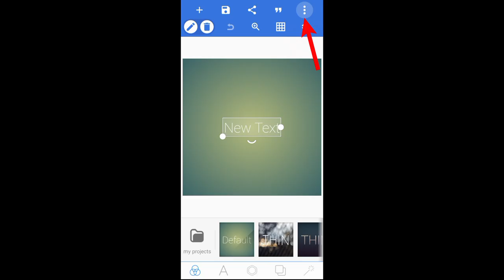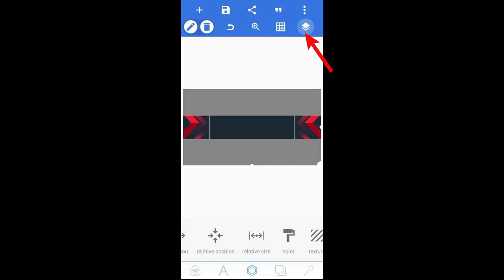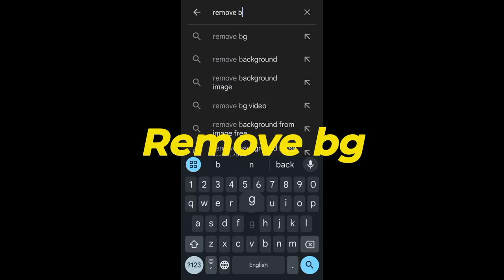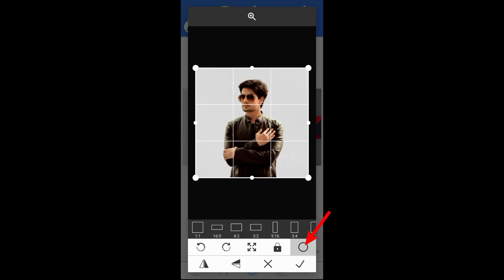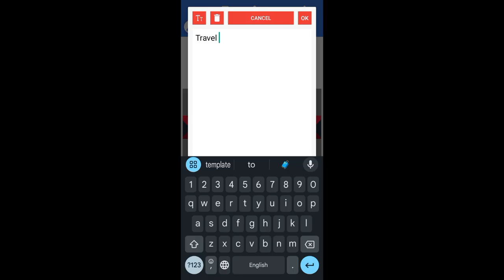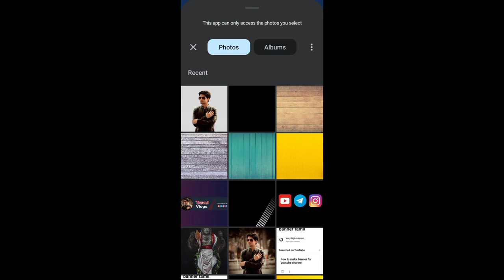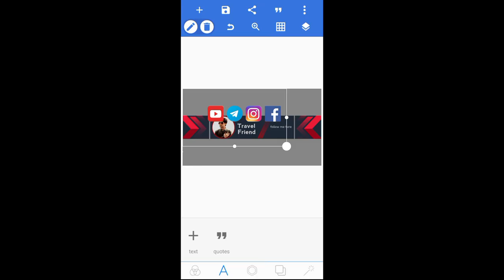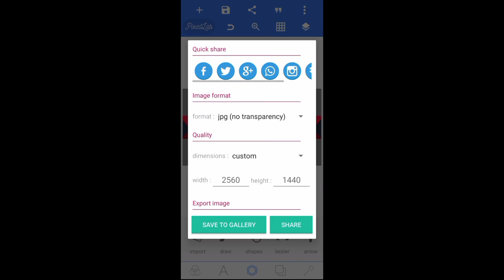How to Make a YouTube Banner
This video is about how to make youtube banner Professionally!